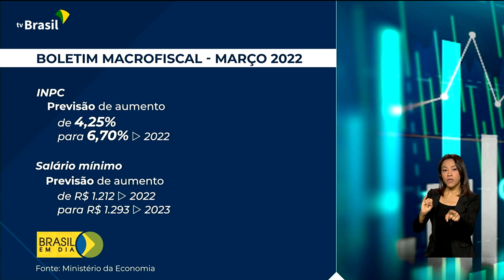Economia | Salário mínimo em 2023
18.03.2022 - O Ministério da Economia prevê o valor de R$ 1.293 para o salário mínimo em 2023. Ricardo Caldas comenta.